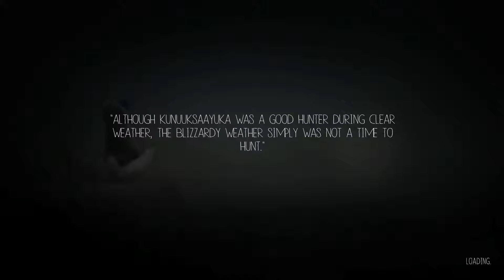Never Alone Let's Play Ep.4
Last episode we Nuna and Frank finally escaped the bear and found water shooting up into the air. Of course they are going to explore why the water was shooting up into the sky.